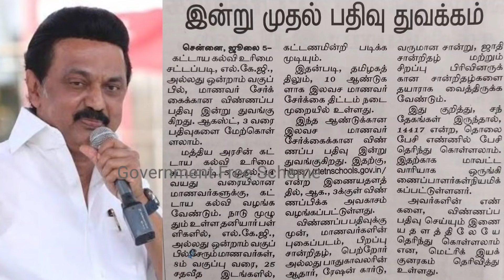முதல்வர் அறிவிப்பு ஆகஸ்ட் 3 வரை அதிரடி இலவசம் | Uthavithogai news tamil | Government Free Scheme